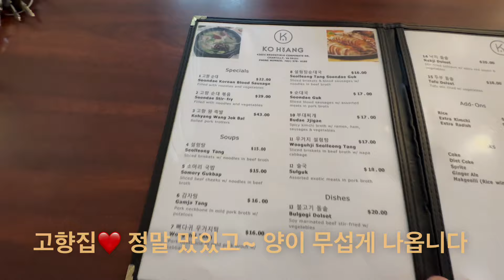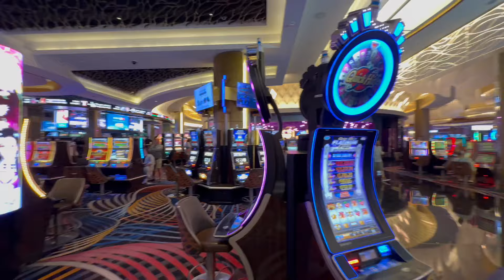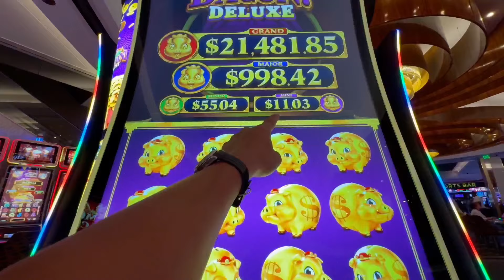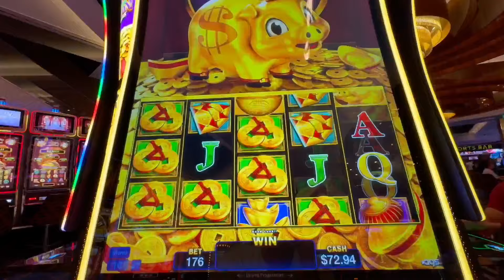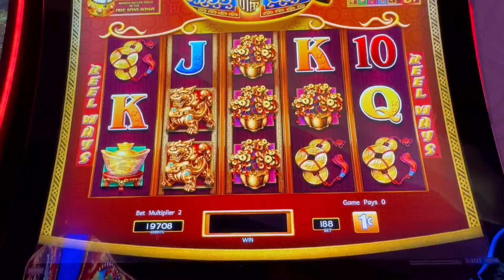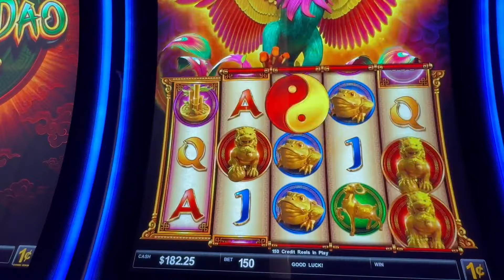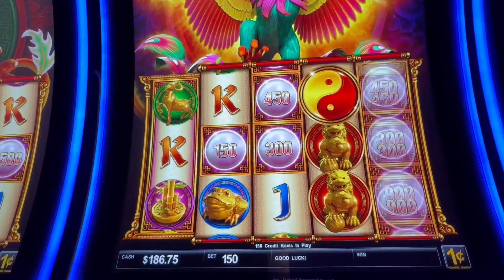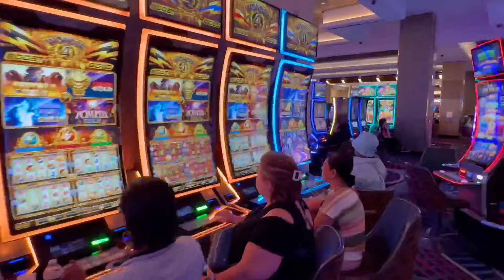라스베가스 아닌~ 백악관 25분 거리 카지노🎰 MGM 엠지엠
안녕하세요~ 슈퍼 파워풀 국수님들~🎉
오늘은 제가 있는곳에서 너무나도 가까운 버지니아 한인타운 채험하고~ 재밌는 카지노 영상~ MGM National Harbor  2탄 준비했습니다~ 재밌게 봐주세요~
제가 즐겨 듣던 노래 제목은~ 가수: 이승환 제목: 덩크슛 입니다~ 야발라바히야모하이마모하이루라~😅 레스게릿~🎉 339번째 이야기

영상 제작에 더많은 도움이 되고 미카채널 스페셜 서포터즈 배지를 받고 싶으신 분들은
구독 버튼 옆에 있는 가입 버튼 누르시고 가입 해주시면 됩니다🙏 영상 제작에 정말 큰힘이 됩니다❤️